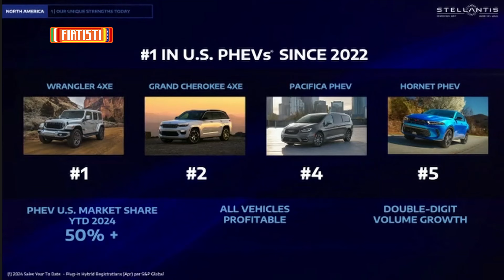¡Ventas Q3 Estados Unidos y Canadá!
Resultados de Stellantis en el tercer trimestre de 2024.

0:00 Intro
1:39 Ventas Jeep EE. UU.
2:13 Ventas RAM EE. UU.
2:48 Ventas Chrysler EE. UU.
3:15 Ventas Dodge EE. UU.
4:09 Ventas FIAT EE. UU.
4:32 Ventas Alfa Romeo EE. UU.
5:39 Ventas CANADÁ
5:58 Ventas Jeep Canadá
6:17 Ventas Chrysler Canadá
6:34 Ventas Dodge Canadá
6:44 Ventas RAM Canadá
7:21 Ventas Alfa Romeo y FIAT Canadá
8:07 Conclusiones
8:46 Outro